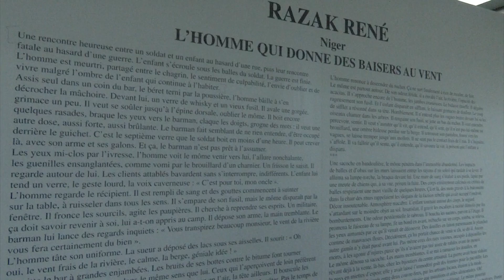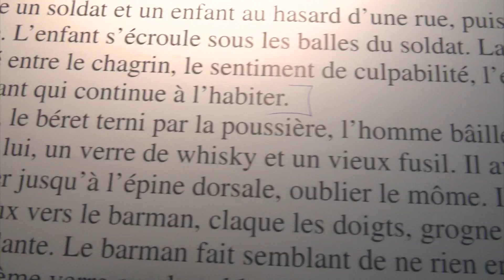VIIIes Jeux de la Francophonie 2017 - RESUME DU 25 JUILLET 2017